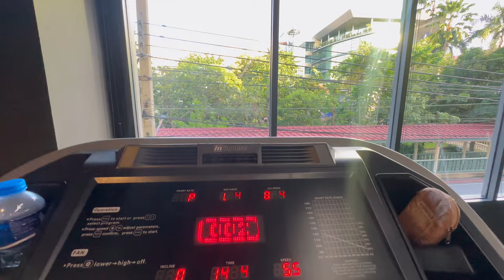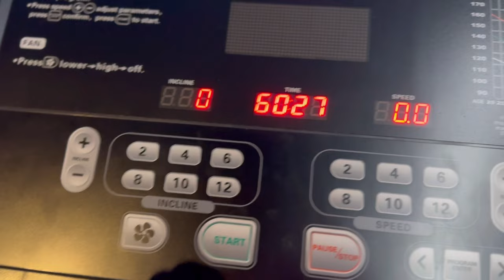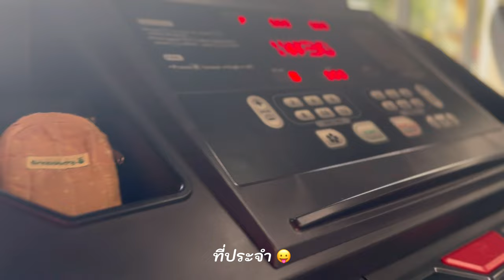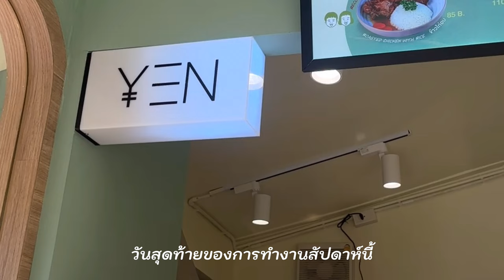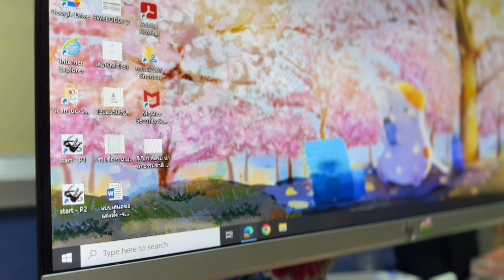Work Day Vlog ||💻✨officer mode, working routine, new cafe, excercise🏃‍♀️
สวัสดีค่ะ หายไปพักนึงเลย เพราะช่วงนี้มีงานเรื่อยๆ คลิปนี้เป็นคลิปวันทำงานปกติของเรา อาจจะไม่ได้ถ่ายระหว่างที่ทำงานเท่าไหร่ กิจกรรมในแต่ละวันก็จะมีออกกำลังกาย ที่เหลือจะหมดเวลาไปกับการเดินทางกลับบ้านที่เจอรถติดเป็นประจำ และเพื่อให้ร่างกายแข็งแรงก็พยายามออกให้ได้อย่างน้อย 5 วันค่ะ และพอถึงวันหยุดก็จะเป็นช่วงเวลาที่เราพาตัวเองไปคาเฟ่ หาของกินอร่อยๆ เพื่อชาร์จพลังงให้ตัวเอง ค่ะ🙂💚
ขอบคุณที่เข้ามาดูจนจบนะคะ .

ขอบคุณที่เข้ามาดูและก็ติดตามกันกันน่าาา..
ขอบคุณทุกกำลังใจมากค่ะ 🙂

Film:
iPhone 14 PM

Editing:
VLLO+Imovie+Capcut